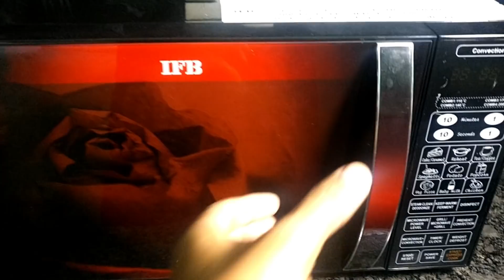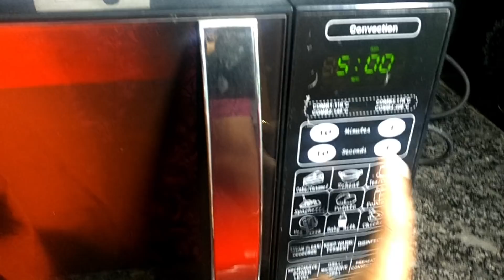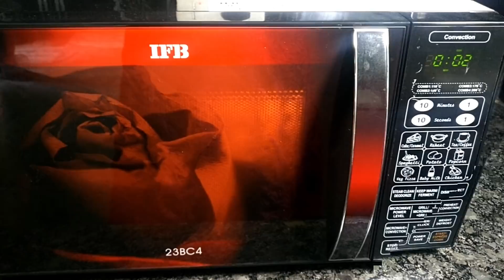ఓవెన్ ని ఈ చిన్న చిట్క తో కొత్త దానిలా మారుచుకో0డి ।। microwave cleaning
microwave cleaning